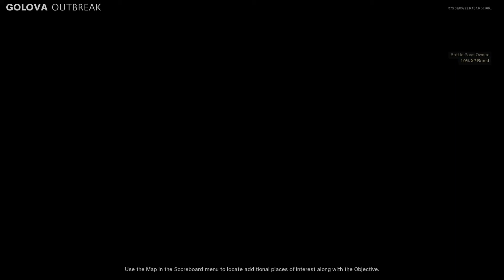Call of Duty Cold War Outbreak 1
We play some Outbreak